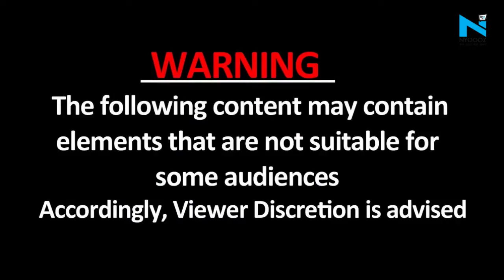Nand Kishore Gurjar ने फिर दोहराया दिया नारा- 'ना अली, सिर्फ बजरंगबली', देखें Video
उत्तर प्रदेश विधानसभा चुनाव में लोनी विधानसभा सीट से बीजेपी प्रत्याशी नंद किशोर गुर्जर की परेशानियां बढ़ सकती हैं. नंदकिशोर गुर्जर के विवादित बयान "लोनी में न अली, न बाहुबली, लोनी मे सिर्फ बजरंगबली" के नारे पर जिला निर्वाचन अधिकारी पर चुनाव आयोग द्वारा उन्हें नोटिस जारी कर जवाब मांगा था।  ऐसे में एक बार फिर नंदकिशोर गुर्जर ने दोहराया विवादित नारा- 'ना अली ना बाहुबली सिर्फ़ बजरंगबली'...देखें वीडियो